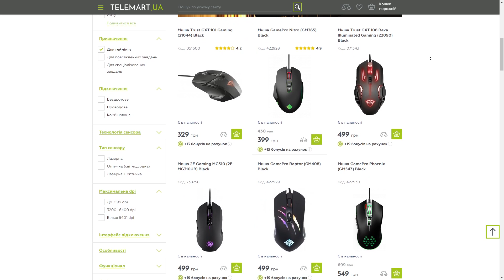НОВИНИ WOT УКРАЇНСЬКОЮ ® ТВІЧ ДРОПС ТА БОЙОВА ПЕРЕПУСКА, І НЕ ЗРОЗУМІЛА АКЦІЯ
НОВИНИ WOT УКРАЇНСЬКОЮ ® ГЛОБАЛЬНА КАРТА "БОГИ ВІЙНИ" У LESTA -42%  ГРАВЦІВ, НОВИЙ ТАНК КИТАЮ 113 F3